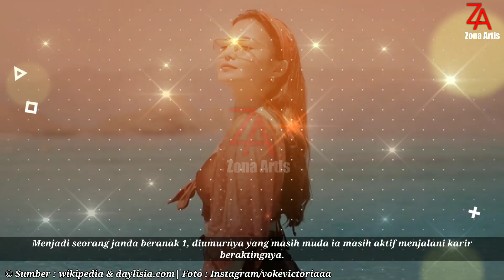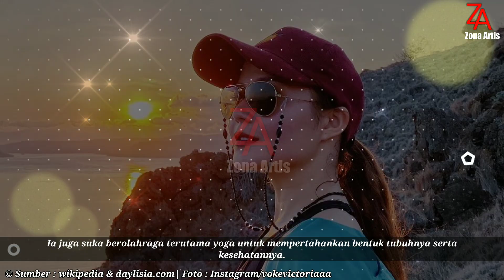Biodata Voke Victoria | Mulai Dari Karir Umur & Agama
Voke Victoria Kimbal merupakan aktris berkebangsaan Indonesia.aktris sekaligus model ini mempunyai darah campuran antara Indonesia dan Belanda.Namanya mulai muncul dan terkenal saat ia membintangi sinetron remaja yang berjudul Arti Sahabat.